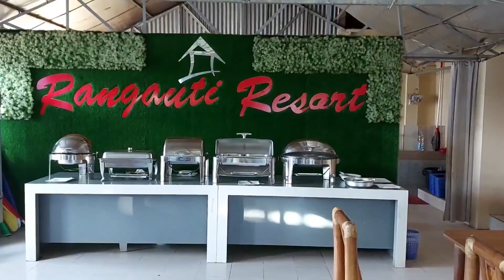Moulovibazar 2020 | Rangauti Resort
Moulvibazar (Bengali: মৌলভীবাজার) is a town in north-eastern Bangladesh just south of Sylhet. It is the capital of Moulvibazar Sadar Upazila and Moulvibazar District, and is located on the banks of the Manu River. The town has a high population density. Source: Wikipedia

Rangauti Resort is located by a serene U shaped lake, a branch of Monu river in Moulvibazar District of Bangladesh. Tea capital of Bangladesh Sreemangal is one of its Thana (administrative unit) of Moulvibazar. Superb natural view made Ranga Uti outstanding from other resorts in this area. We have a floating room on the river Manu with all modern amenities, lighting and mind blowing design. Our only one of its kind signature honeymoon room is a must try for new couple. Besides this, we have swimming pool, Spa & Sauna facilities. Conference, cultural program or training session can be arranged in our large open space. Currently we have 6 cottages and a 2 storied resort. Rangauti means colorful new bride in bengali. Ranga Uti is a perfect place for nature lovers looking for quite tranquility. Source: TripAdvisor